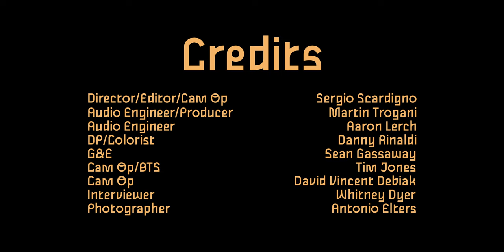this HOLY rodeo! - HH2PEAK | The Birdhouse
Here's this HOLY rodeo! performing "HH2PEAK" on The Birdhouse.